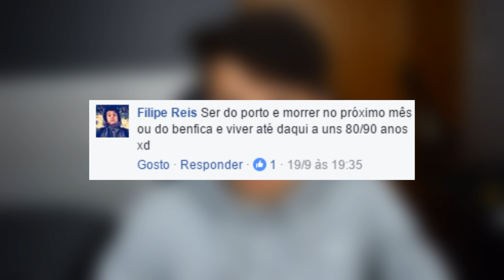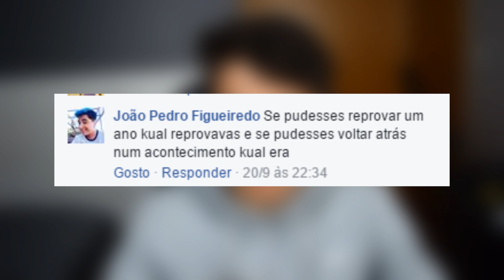UMA Q&A SOZINHO EM CASA